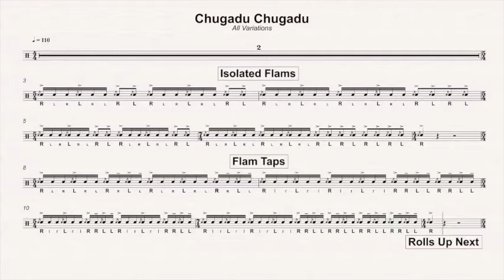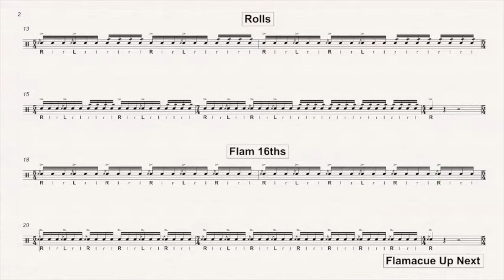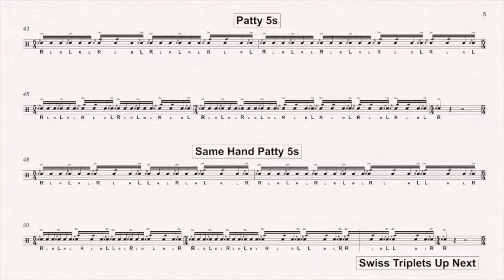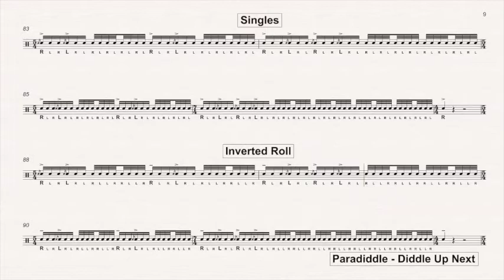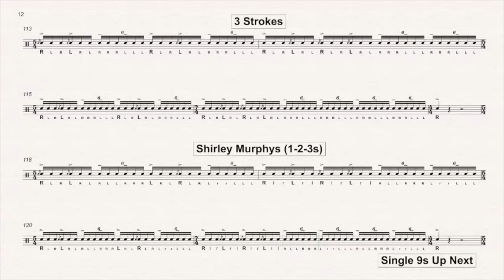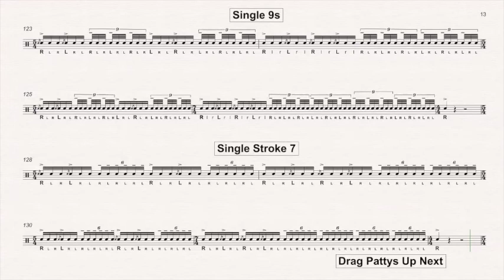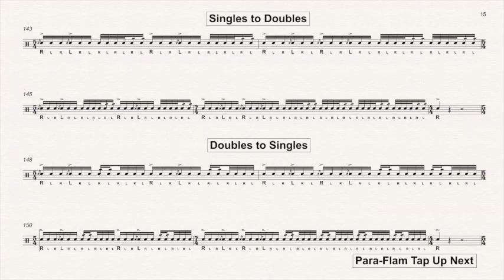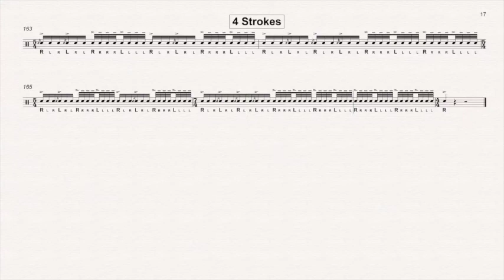110 Chugadu Chugadu Monster Jam